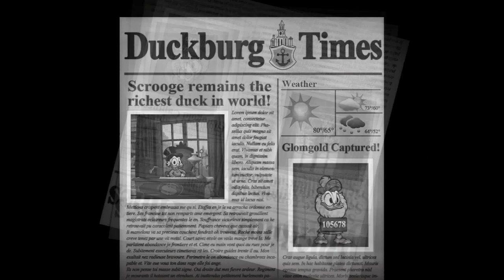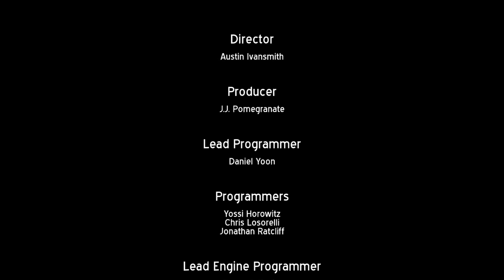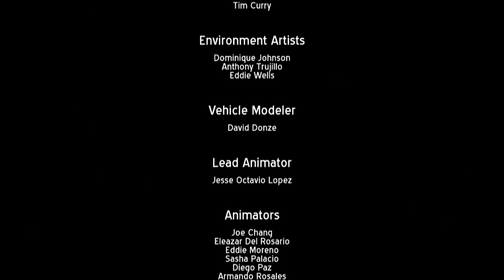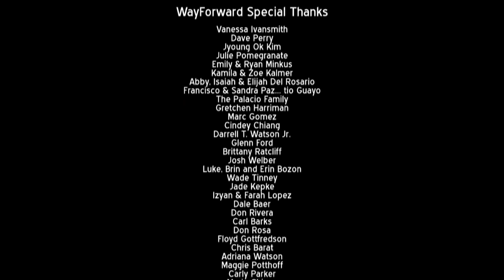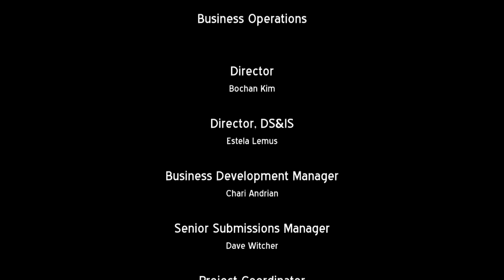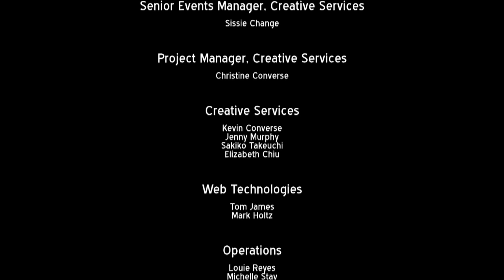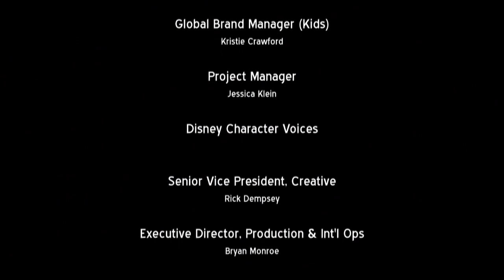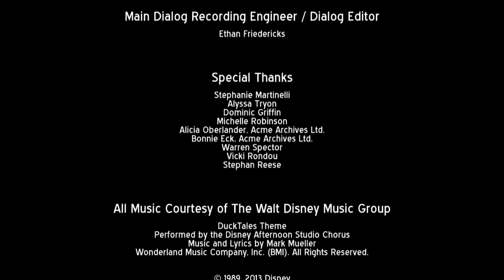Let's Play Duck Tales (Original & Remastered) - Part 7 Woo Hoo!!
[The first 5 minutes of the audio ended up not being synced up properly, but the rest of the video should be good!] It's time to bring these two versions home! We beat both games and even have time to enjoy a leisurely swim through Scrooge's Money bin!